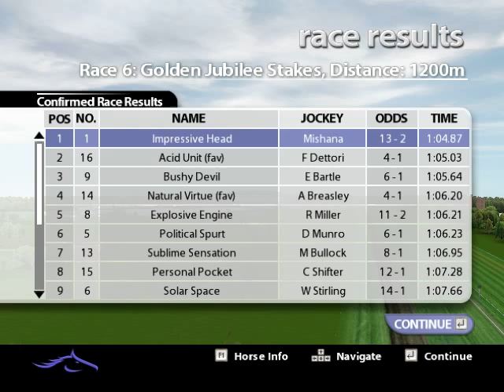Golden Jubilee Stakes by Mishana10 (Impressive Head)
My favourite PC game Frankie Dettori Racing and one of my the best horses in Season Mode.This race won in 2012 brilliant Black Caviar.